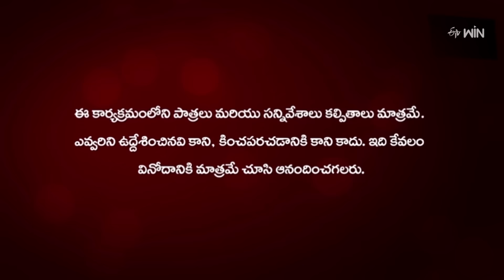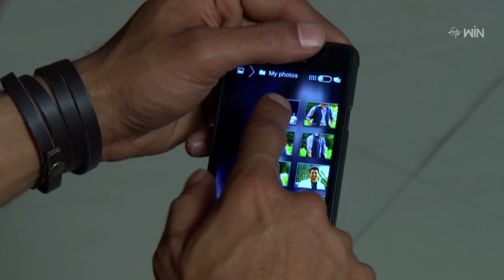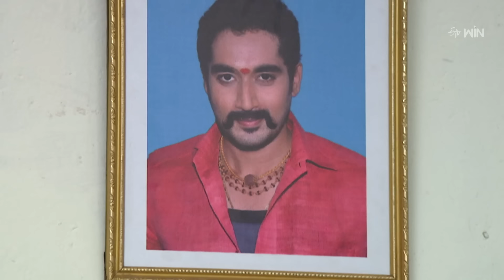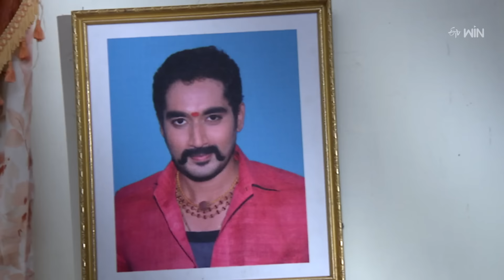Chandramukhi | 25th December 2023 | Full Episode 775 | ETV Plus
Narayana enters Rayudu's house as a worker to gain their belief in him. Karthik gets startled after seeing Narayana and wonders the reason behind his visit.